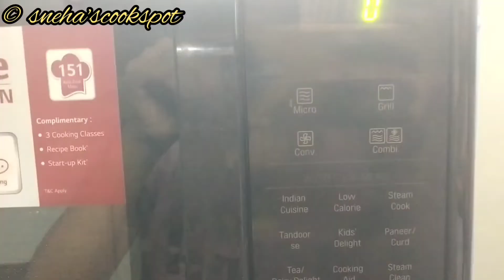Garlic bread recipe | garlic bread at home | no oven garlic bread recipe | Sneha cook spot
Garlic bread recipe | garlic bread at home | no oven garlic bread recipe | Domino's style cheesy garlic bread

Easy to cook Cheesy Garlic Bread Recipe in pan no need an oven to bake. Delicious and super soft No oven Garlic Bread recipe in pan with cheese

Hello Friends,
In this video of today, here I'm sharing an interesting and most loved Cheesy Garlic Bread Recipe in Dominos style bakin. Recipe is easy to bake and cook without any fancy oven in just regular pan. Taste is even better just like Dominos one. So friends, let's start baking our own home made Cheesy Garlic Bread at home in pan ...

-- GEARS I USE TO RECORD, EDIT AND MANAGE --
Camera I use to record all my videos :-
➜ OPPO A5 2020 (Dazzling White, 64 GB) (4 GB RAM)
➜ Redmi 9 Prime (Mint Green, 4GB RAM, 64GB Storage)
➜Oppo A31 (Mystery Black, 6GB RAM, 128GB Storage)